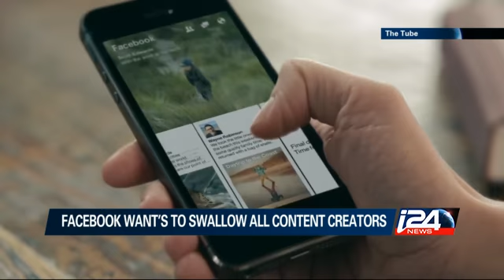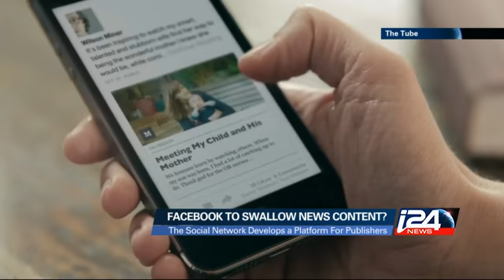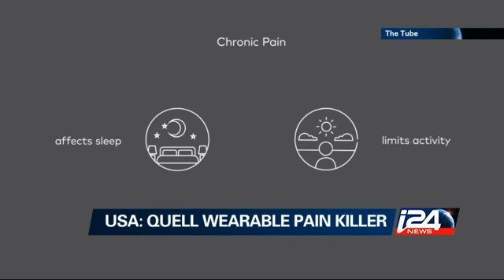The Tube - 25/03/2015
The Tube Today: Facebook Want’s To Swallow All Content Creators; Let’s Dance With Google Glass; No Pain With A Push Of A Button.; AOL Goes Connected; Kutiman Mixes Tel Aviv i24news is an international 24-hour news and current affairs television channel based in Jaffa Port.